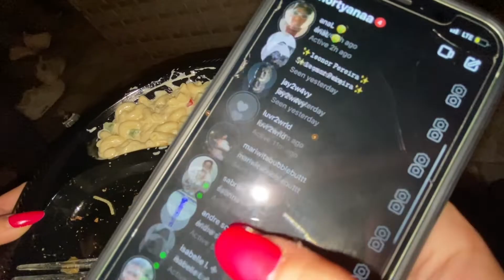Last One To Freeze Wins! | XC Vlog 8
pre toegate